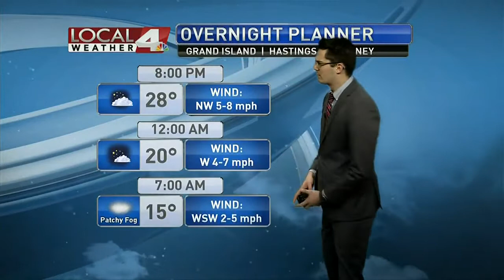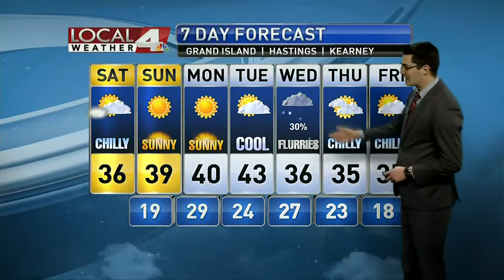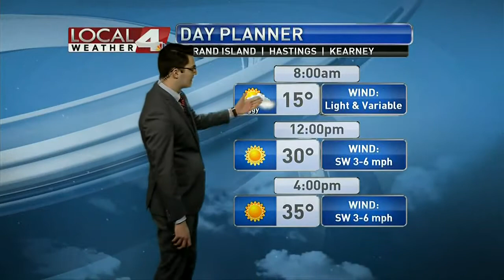First week of January like winter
Highs in the 30s and 40s with a chance for snow. Seems like a pretty typical week in winter.